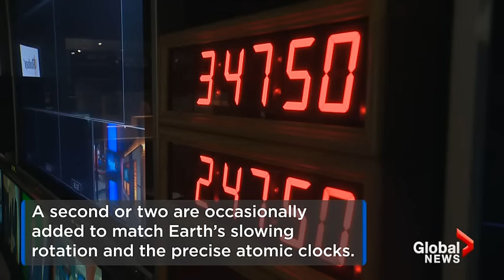‘Leap second’ to be added to the end of 2016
Already a leap year, 2016 will drag on a bit longer. International timekeepers are adding a leap second at year’s end.